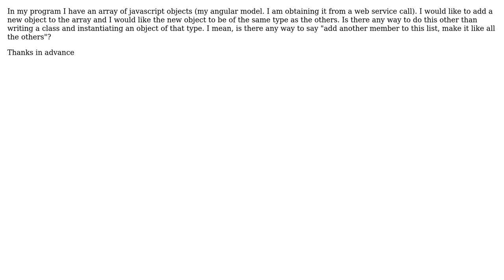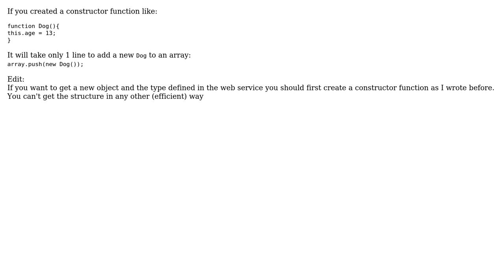add object to javascript array where the list specifies the type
With thanks & praise to God, and with thanks to the many people who have made this project possible! | Content (except music & images) licensed under CC BY-SA | Music | Images & others | With thanks to user istrau2 user Eyal Ofri and the Stack Exchange Network Trademarks are property of their respective owners. You are responsible for your own actions.